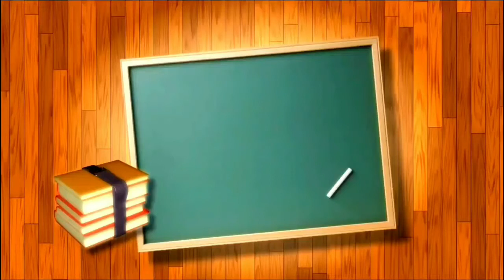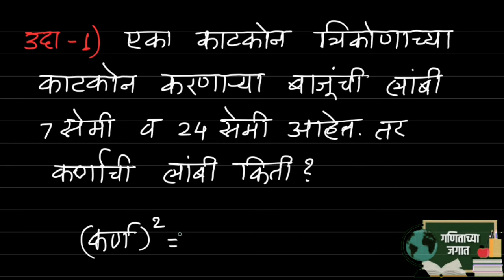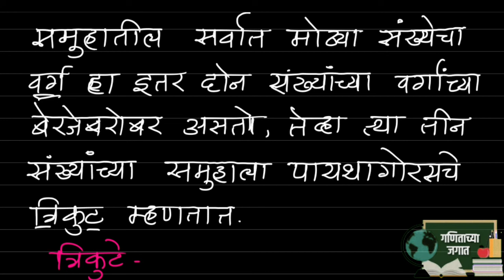पायथागोरसचा सिद्धांत | 8 वी शिष्यवृत्ती | 8th Scholarship | गणिताच्या जगात